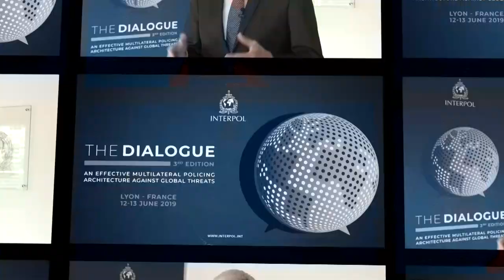Shaping a global approach against transnational crime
This week’s Dialogue meeting represents the third edition of this high-level process established out of INTERPOL’s strong belief in the importance of adopting a comprehensive and coordinated global approach to cross-continental security threats.

The Dialogue provides an opportunity for the organizations to discuss their current structures and activities, identify overlaps and devise strategies for mitigating them, and chart the course for future cooperative action.